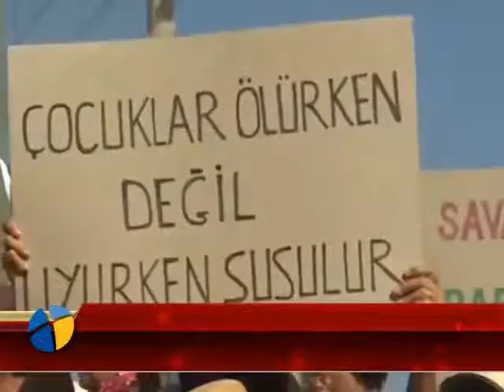EL CEZİRE DE BODRUM YEREL BASININI İZLİYOR